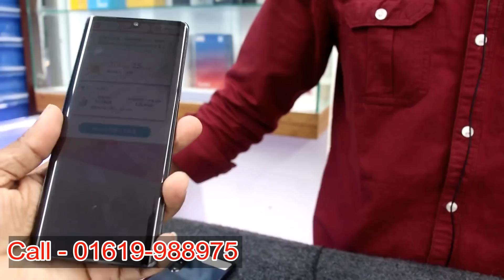Used mobile phone price in Bangladesh 2022🔥Samsung phone price in Bangladesh✔used iPhone price in BD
⭕ খান সাহেব এর দোকান ⭕

 # Level - 4, Block - C, Shop - 010A, Jamuna Future Park, Dhaka

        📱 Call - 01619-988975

used iphone
used phone
second hand mobile
used
iphone